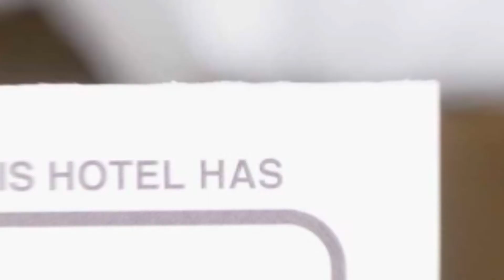Laguna Apartment hotel review | Hotels in Piatra Neamt | Romanian Hotels